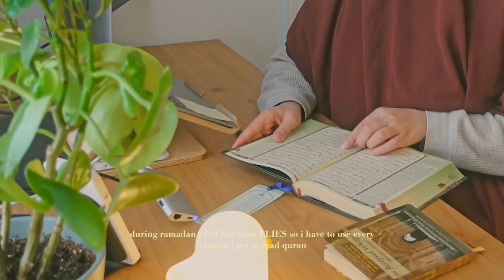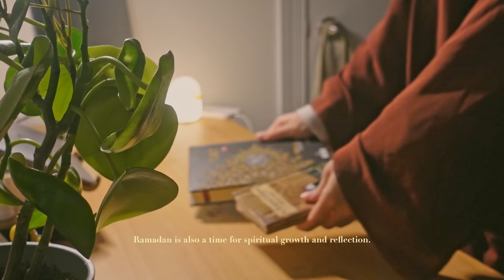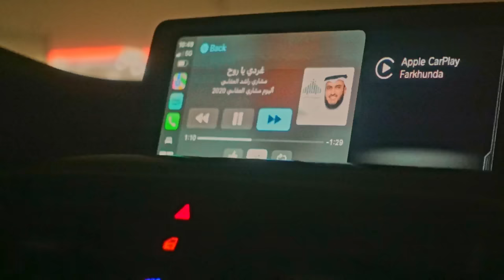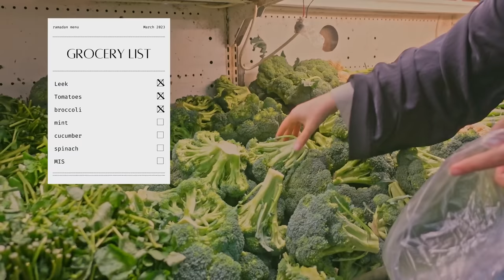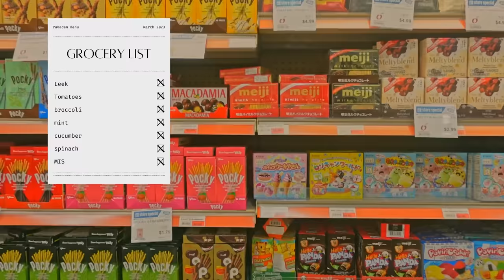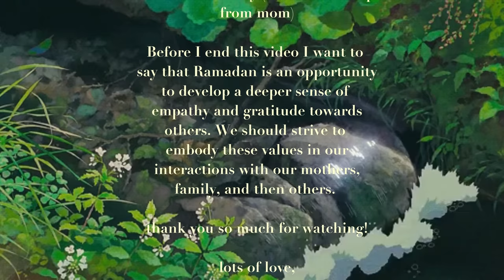pov you're the eldest daughter during Ramadan 🌙 | Ramadan Diaries 2023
Salam my loves ~
Here are some tips for being the eldest daughter in a Muslim household during Ramadan:
1. Prioritize communication: Talk with your parents and other family members to understand their expectations of you during Ramadan. This will help you plan your responsibilities and ensure that you are meeting their needs while also taking care of your own spiritual needs.
2. Set realistic goals: As the eldest daughter, you may have a lot of responsibilities during Ramadan, but it's important to set realistic goals for yourself. Determine what you can handle and communicate that with your family so that everyone is on the same page.
3. Take care of yourself: While it's important to take care of your family during Ramadan, it's also important to take care of yourself. Make sure you are getting enough rest, hydration, and nutrition to maintain your own health and well-being.
4. Prioritize spirituality: Use this time to deepen your relationship with Allah and grow in your faith. Try to read the Quran every day, make dua for your family and friends, and engage in other spiritual practices that help you feel closer to Allah.
5. Practice gratitude: Ramadan is a time for gratitude and reflection, so take the opportunity to reflect on all the blessings in your life. Be grateful for the opportunity to serve your family during this special time and for the chance to deepen your faith.
6. Celebrate together: Finally, make sure to take time to celebrate and enjoy the special moments with your family during Ramadan. Plan fun activities and traditions that help bring you all closer together and make lasting memories.

Amazon storefront

My Quran & must reads
Desk Setup
Tote bag
Filming Equipment